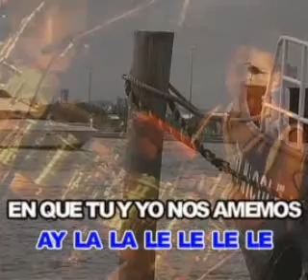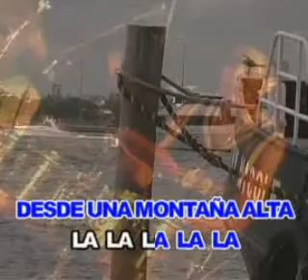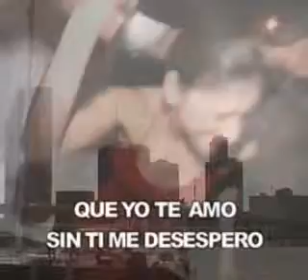vivir lo nuestro